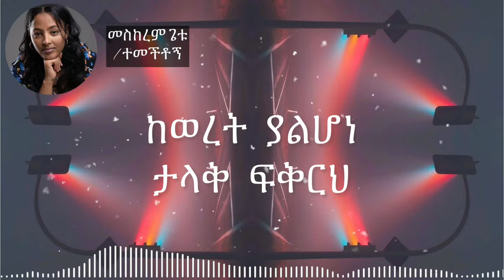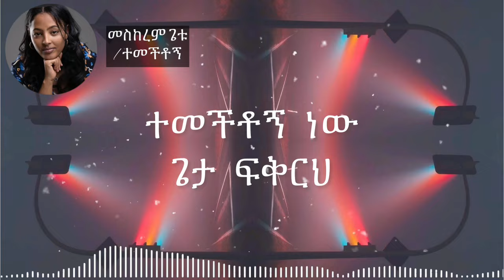መስከረም ጌቱ - ተመችቶኝ(lyrics) | Meskerem Getu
Just Sing Along.